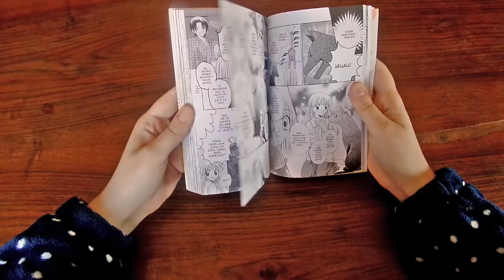StevenBomb! Debate y Teorías (Parte 1)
Aquí os dejamos nuestro analisis de la última SteveBomb! En esta primera parte debatimos sobre los nuevos capítulos.

Las imagenes pertenecen a Cartoon Network.